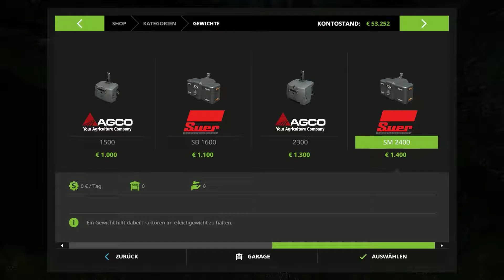Kredithai confirmed - Landwirtschafts-Simulator 17 | 27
"Kräht der Bauer auf dem Mist, sein Gockel wohl auf Urlaub ist "
- vielen sind solche oder ähnliche Sprüche als - zumeist lustige - Bauernregeln bekannt. Wie es heutzutage ist, Bauer zu sein und einen Hof zu führen, Äcker zu bewirtschaften und sich um die Tiere zu kümmern, soll in Farming Simulator 17 dargestellt werden. Und natürlich haben sich unsere Bauernhof/Landwirtschafts-Experten Max und Lucas in ihr allseits beliebtes Karohemd geschmissen und nehmen Traktor, Feld und Mähdrescher genau unter die Lupe. Erlebt viele lustige Momente bei diesem "sau"-geilen Format.